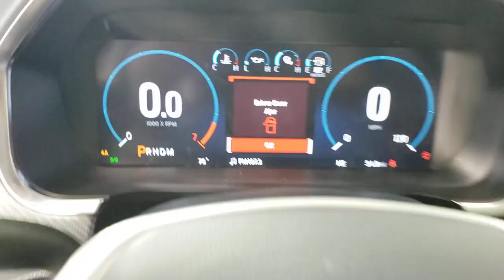2022 Ford F-150 Jacksonville, Daytona Beach, Orlando, St. Augustine, Near Me FL 223710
Blue Metallic New 2022 Ford F-150 Limited available in Jacksonville, Florida at Bozard Ford Lincoln. Servicing the Daytona Beach, Orlando, St. Augustine, Near Me, FL area.